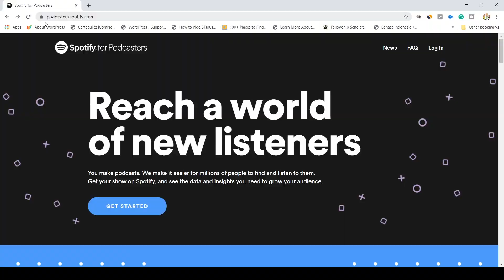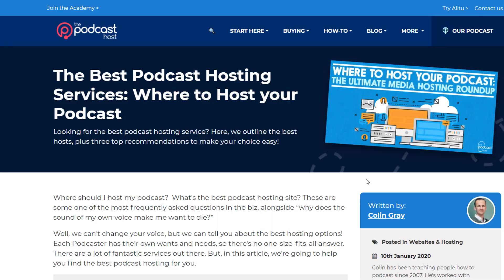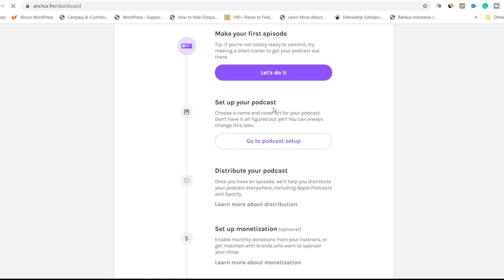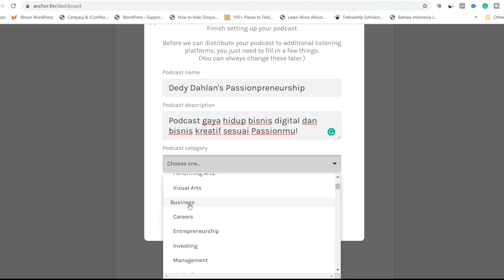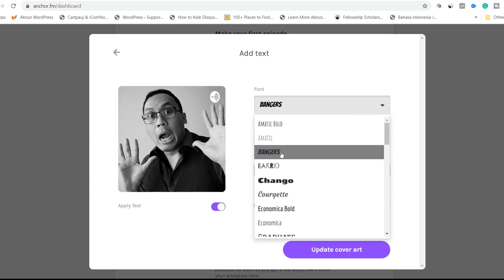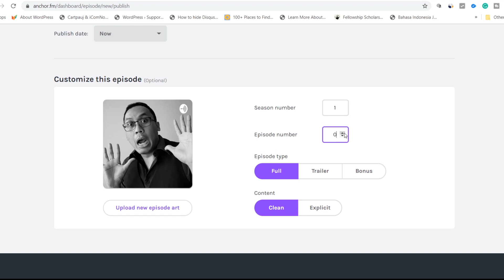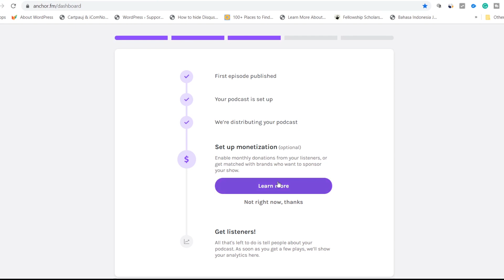Cara Bikin Podcast Gratis di Spotify | Passion Show Episode 10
Cara bikin podcast di Spotify dan Google Podcast dengan gratis, dalam waktu kurang dari 10 menit! Ga pake clickbait.

Tutorial step by step ini bakal ngajarin gimana cara bikin podcast gratis, dan menguploadnya di Spotify dan Google Podcast di 2020! Kalo kamu mau jadi podcaster, cara membuat podcast kamu sendiri sebenarnya gampang banget, tanpa biaya, dengan memakai Anchor.fm!

Ga usah melek teknologi, tutorial cara bikin podcast ini lengkap nunjukkin tiap tahap, secara detail. 10 menit, podcast kamu udah tayang di Spotify!

"Passion Show" adalah tempat dimana kita bebas bicara hobi, bicara Passion, dan gimana mengubah hobi jadi profesi dan sumber income! Di sini, KAMU yang menentukan topik setiap episodenya!

Atau tinggalkan pertanyaan di comment di bawah video ini.

Thank you atas support kamu!